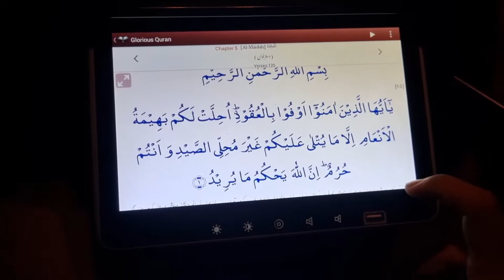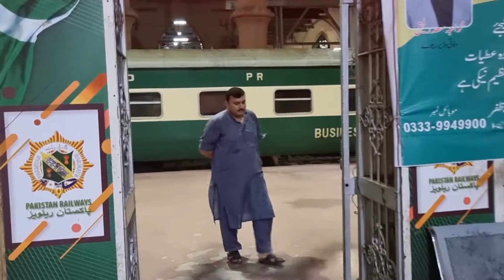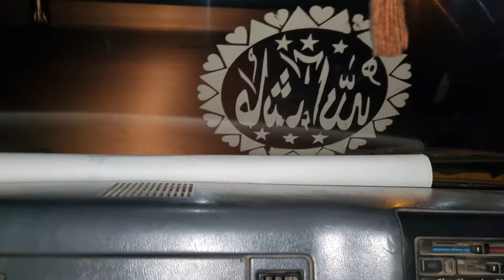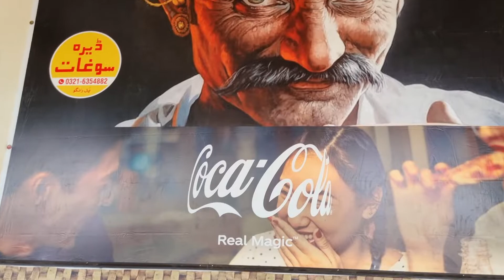Flood in Pakistan | Going to Distribute Rashan Packages for flood affected families | Deadly flood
Deadly Flood in Pakistan We are going to Distribute all necessities of life for flood affected families in Taunsa Shareef Pakistan
ABOUT ME :
Thank you so very much for watching. My name is Ajar & I'm a travler, YouTuber, Travel Vlogger and a motovolgger from (Sialkot). Exploring beautiful & Peaceful Pakistan 🇵🇰.